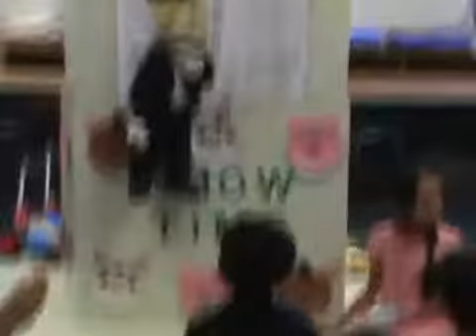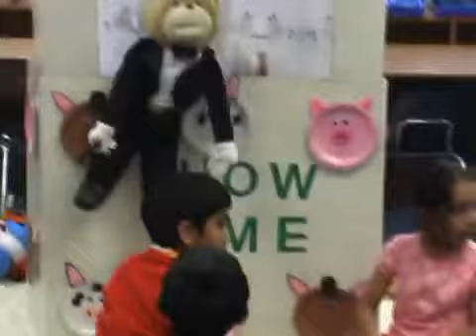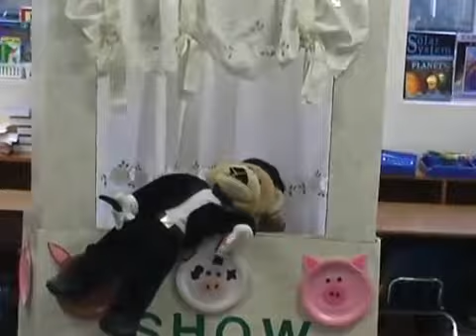Classroom Puppet Show Fun - 'Bebo The Magician Bear'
Bebo the Magician Bear shows off his magic tricks to the kids and wants to join their classroom as a student.

This bear performs a magic trick viz. - There are 5 cards numbered 1 through 5. Place a card in his mouth, he can guess the number written on the card.

First Samantha introduces herself with a handshake and places a card - the bear gets the number right.

Next Varalakshmi gets a "bear hug" from the bear. The bear correctly guesses the number in the card that she picks.

Neel gets the last turn.
Bear: What song do you like ?
Neel: Baa baa black sheep
Bear: I like the song, 'The bear went over the mountain (thrice), to see what he could see..'

The bear guesses the number on Neel's card too and then asks if he can also join the kids as their classmate in their class. He promises to turn in all his home works on time, promises to work on his nouns and pronouns.